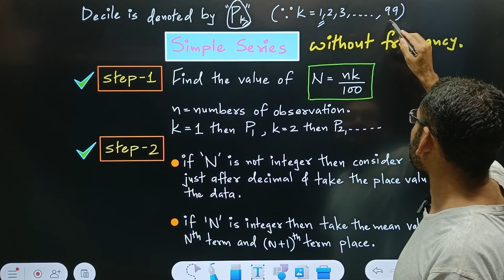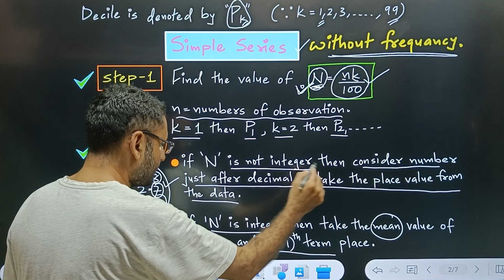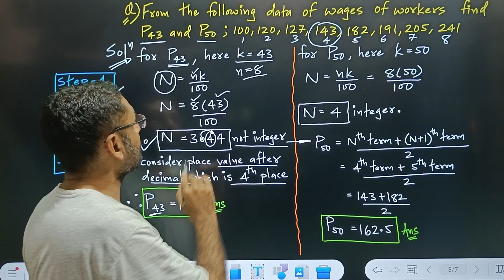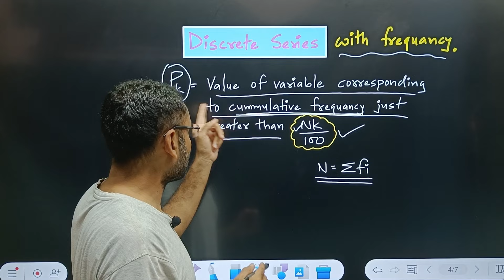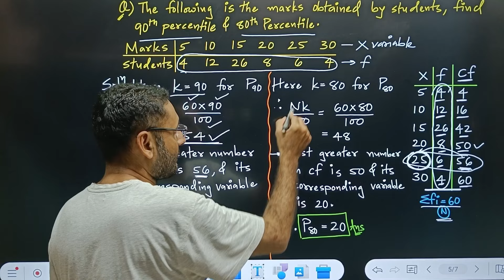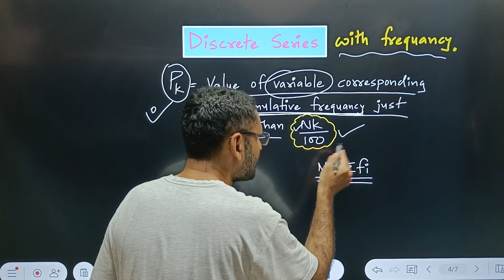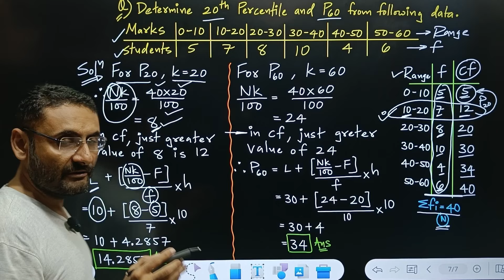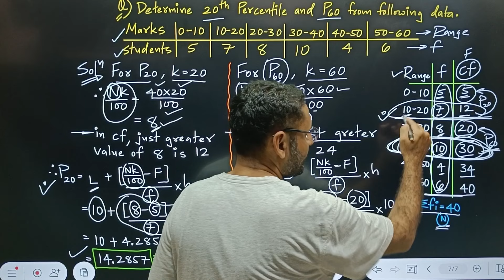Percentile Deviation | Measure of Dispersion | Statistics | Mathematics | Btech | Bcom | BBA | BCA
How to find Percentile Deviation in Statics
Problem on percentile
Measure of Dispersion
Advanced mathematics